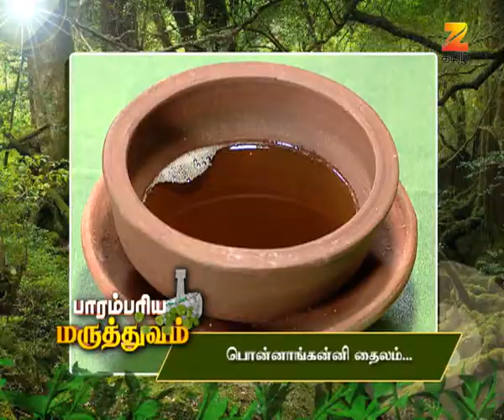Parambariya Maruthuvam - Ayurvedic Food Recipe - Epi 1416 - Zee Tamil TV Serial - Full Episode